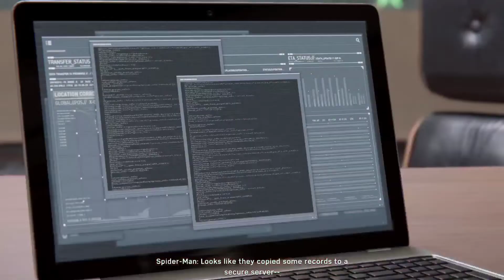Spiderman Ps4 Pro Gameplay Mission (Saving Charles Standish)